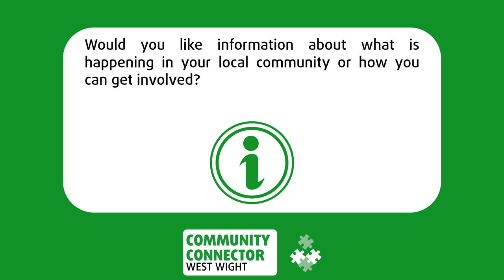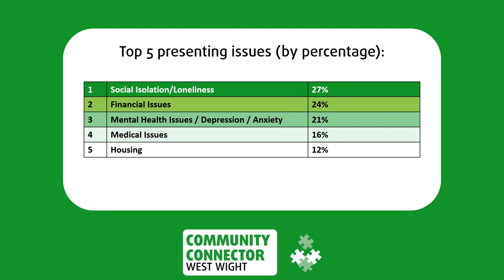Community Connector - Freshwater Parish Council Consultation January 2023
A short video about the Community Connector West Wight role and the work that has been undertaken in the last year.